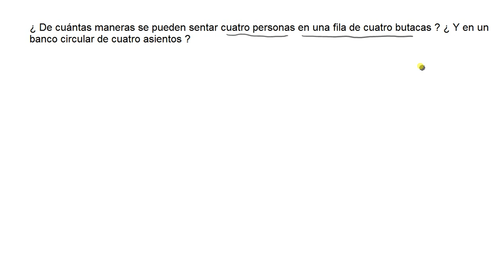Permutaciones circulares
Razonando sobre el cálculo del número de maneras de sentarse n personas en un banco circular de n asientos